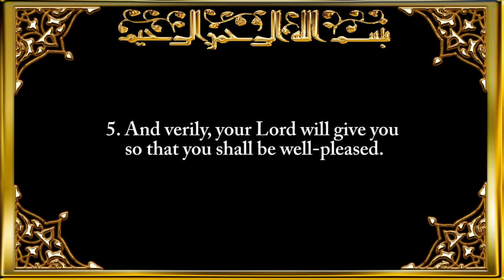093. Surah Ad-Duha (The Forenoon - After Sunrise)